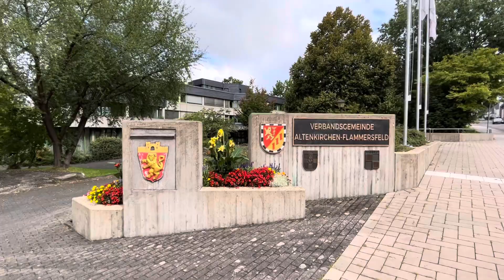Willkommen im Raiffeisenland! | Altenkirchen Vlog 🇩🇪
Altenkirchen im Westerwald